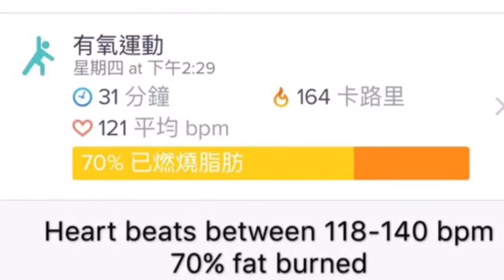Lumi的VBlog特務記事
♥開箱趣玩運動手環♥ fitbit.alta HR 輕巧色彩繽紛追蹤我的夏日美體計畫！
I write the freelance blog for Vogue TW,  Presslogic and ect.
Meanwhile into Video blogger.